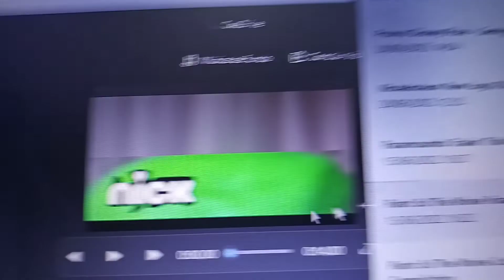Nickelodeon logo (2022)